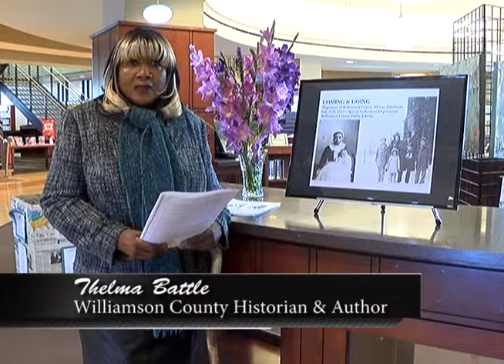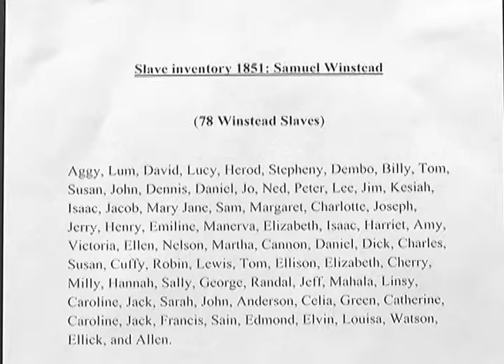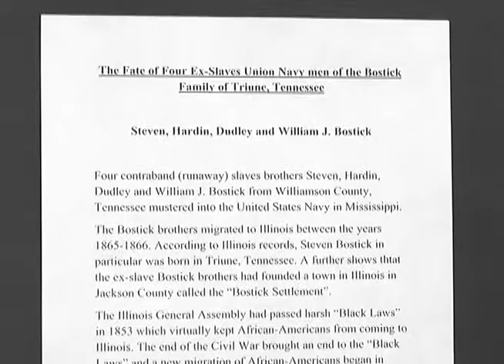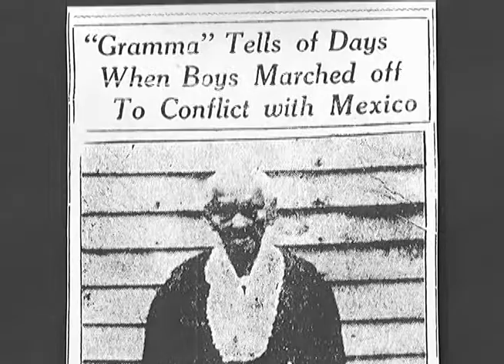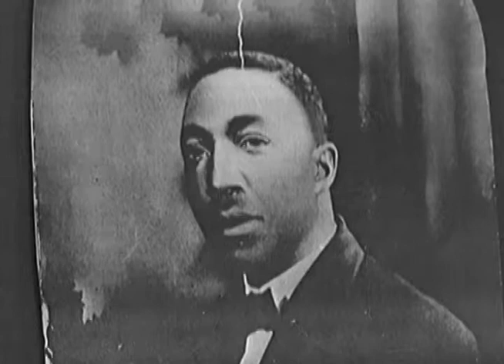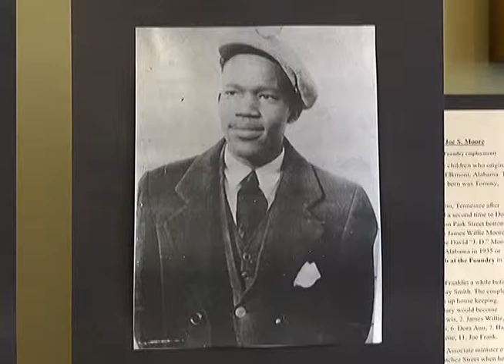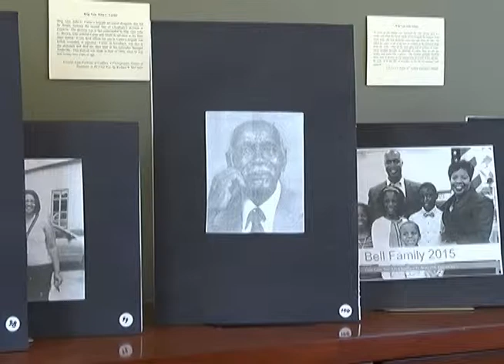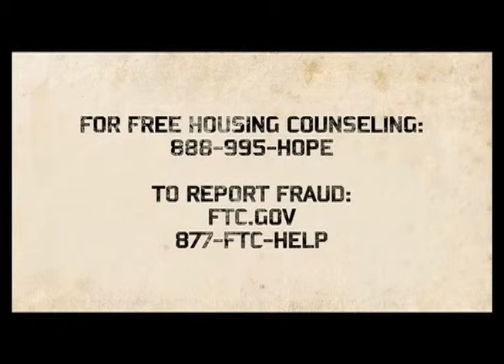"Coming and Going" African-American Photo Exhibit (2015)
"Coming and Going" - A glimpse at the migration of African-Americans in Williamson County, Tennessee. This African-American History Month photo exhibit was curated by Thelma Battle.